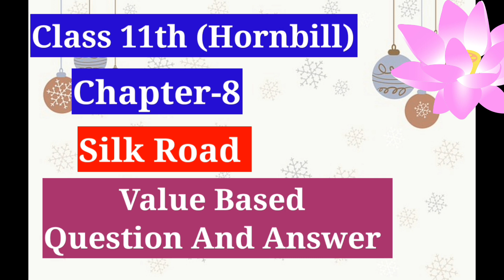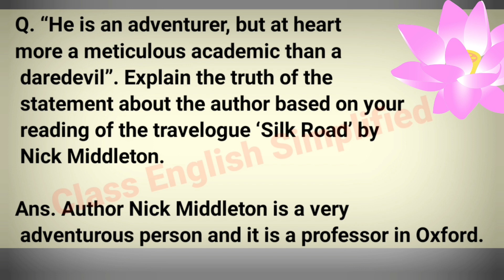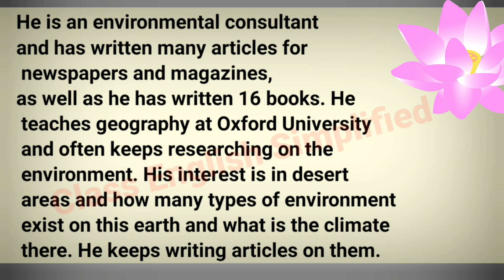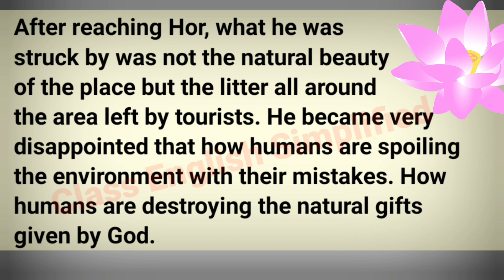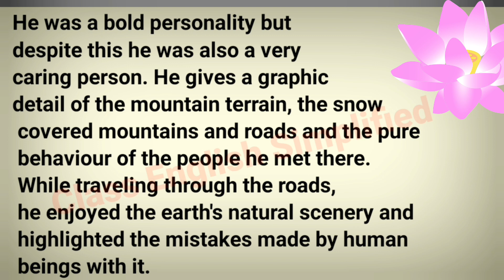Silk Road Important Questions Class 11 | Class 11th English Silk Road Important Question